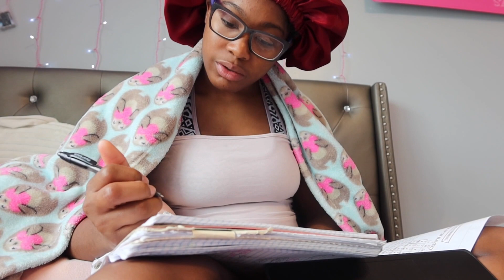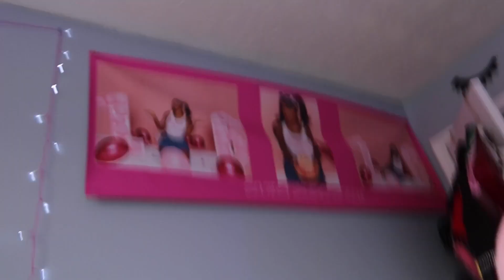Vlogmas is over i’m sick … | Vlogmas day 18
snap chat- @kjfish029